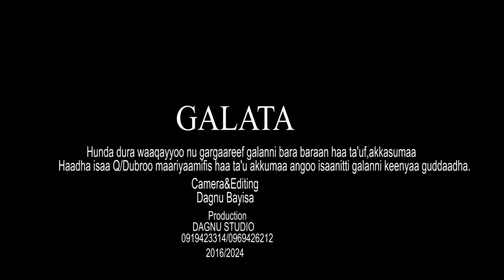Ni Cuuphamee,Maggaabii W/Q/Abbaa/G/Iyyesuus Mokkonin ,F/ttuu Milki Moosisaa,Faaruu Cuuphaa,Haaraa